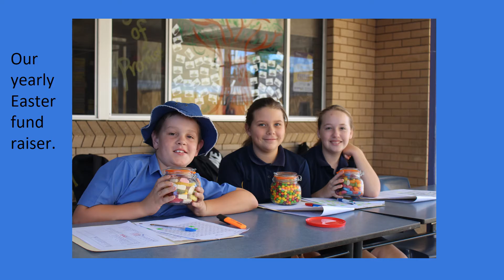Mini Vinnies Photo Album